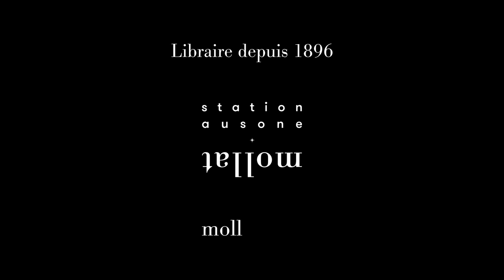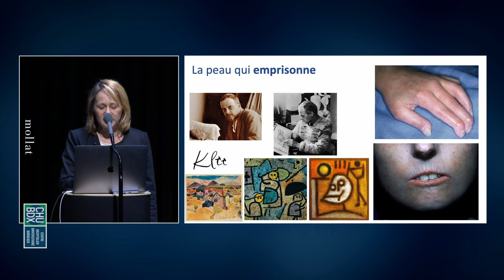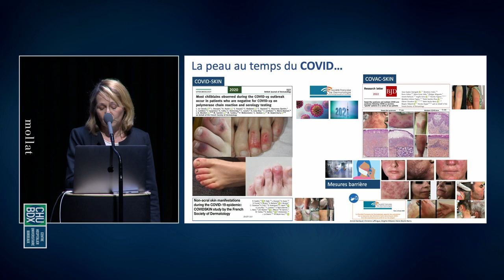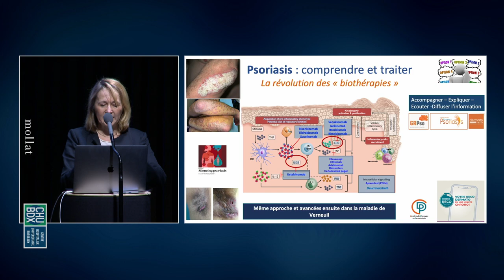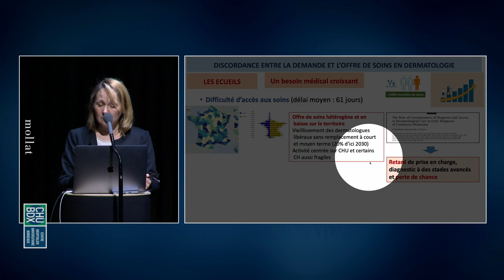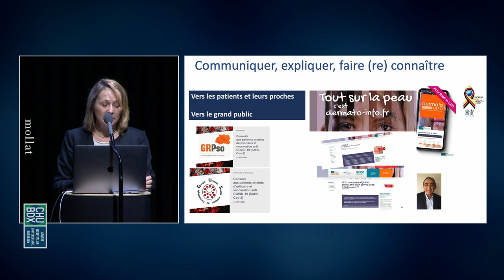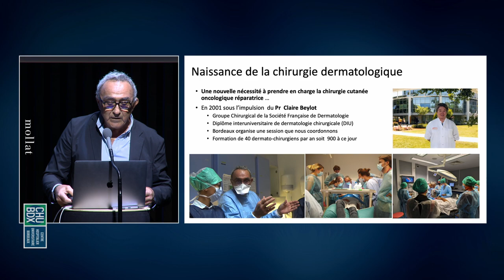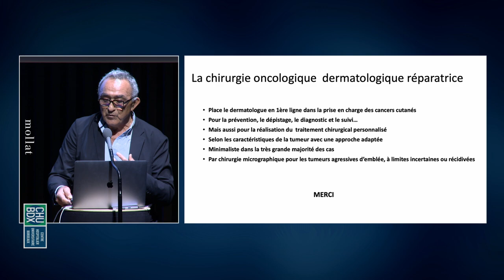Soirée Santé - Comment sauver sa peau ? Maladies de la peau : innovations et enjeux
Rencontre en partenariat avec le CHU de Bordeaux.

Marie Beylot-Barry est professeur de Dermatologie, chef de service au CHU de Bordeaux. Elle codirige l’équipe TRIO2 dédiée à la recherche sur les cancers cutanés au sein de l’unité INSERM 1312 BRIC (Bordeaux Institute of Oncology) à l’université de Bordeaux. Très impliquée dans la Société Française de Dermatologie, dont elle a été présidente, elle y travaille en particulier pour le soutien de la recherche et pour améliorer le parcours des patients atteints de maladies de la peau.
Jean-Michel Amici est dermatologue, praticien attaché au CHU de Bordeaux, en parallèle de son activité libérale. Investi depuis des années dans la pratique de la dermatologie chirurgicale, il l’est aussi dans sa diffusion pédagogique, y compris par la coordination d’un livre de référence sur le sujet. Au sein de la Société Française de Dermatologie, il est responsable de son site grand public Dermato-info.